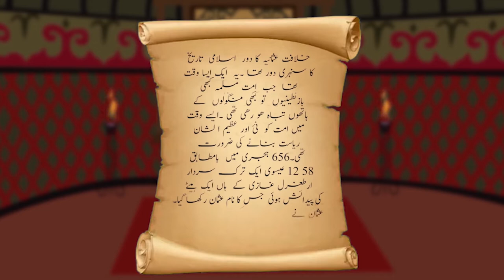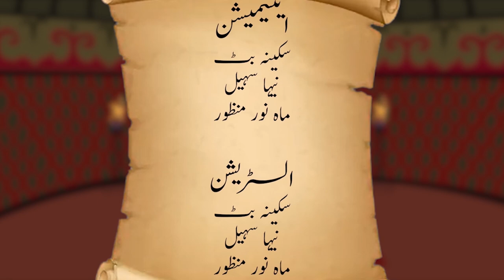Kurulus Osman Cartoon Series || کرولس عثمان || Episode 11